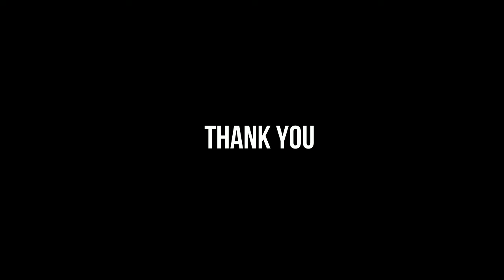Ayyappan Song| Santhana KrishnanI VigneshwaranI Deepak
Title : Ayyappan Song Tamil

Lyrics : Vigneshwaran

Singer : Deepak